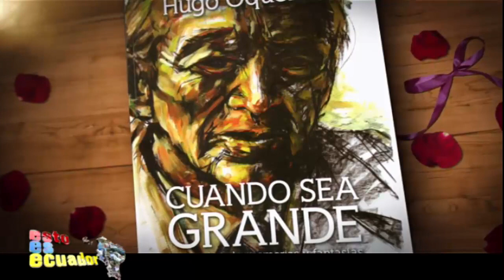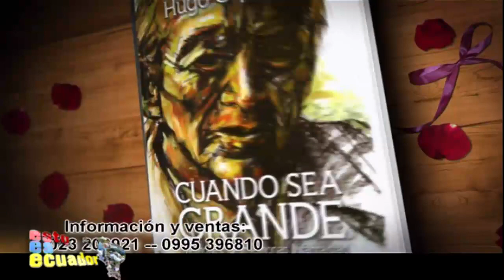ESTO ES ECUADOR - HUGO OQUENDO - MARCELO SÁNCHEZ - MARIO GUTIERREZ - SABADO 6 DE SEPTIEMBRE 2014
HUGO OQUENDO - MARCELO SÁNCHEZ - MARIO GUTIERREZ